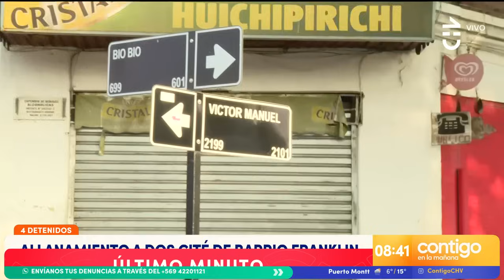BARRIO FRANKLIN: Encuentran munición de guerra en allanamiento - Contigo en la Mañana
Carabineros desarrolló un completo operativo en dos cités ubicados en pleno Barrio Franklin a fin de desarticular bandas criminales.

Durante el allanamiento se encontró munición y armamento de guerra. Además, al menos cuatro personas fueron detenidas durante el procedimiento.